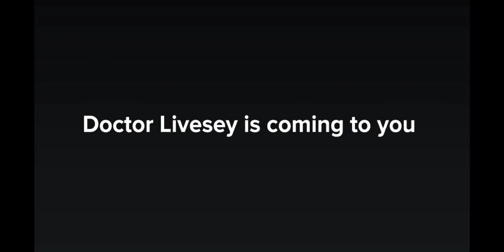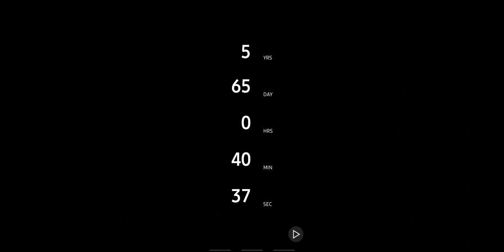The 2022 Showreel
This is a last video from 2022, the year of chaos.
I hope on next year gonna have a more CHAOS.
Happy new year, comrades!
Programs used:
Gacha life
CapCut
Vidma recorder [from a one video]
Samsung photo editor [For a preview]
SFX used:
A nu cheeki breeki iv damke! (S.T.A.L.K.E.R. Series)
The fox copywrite 2020, 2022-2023.